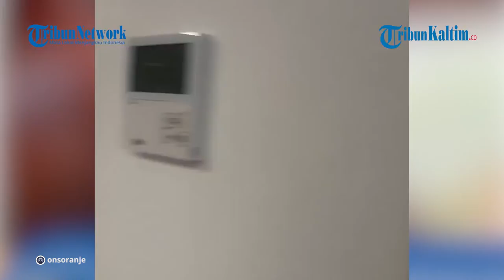Kalahkan Norwegia 2-0, Belanda Masuk Putaran FInal Piala Dunia 2022 Qatar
Hasil Kualifikasi Grup Zona Eropa, Belanda memastikan lolos ke putaran final Piala Dunia 2022 di Qatar setelah mengalahkan Norwegia 2-0.
Hingga Rabu (17/11/2021) sudah 10 negara Eropa yang lolos ke putaran final Piala Dunia 2022 yang berlangsung di Qatar.
Belanda melengkapi daftar negara dari Zona Eropa yang otomatis lolos ke Piala Dunia 2022 setelah menjadi juara grup di babak kualifikasi.
Tim berjuluk De Oranje ini berada di Grup G bersama Turki, Norwegia, Montenegro, Latvia, dan Gibraltar.

Editor: Jojo